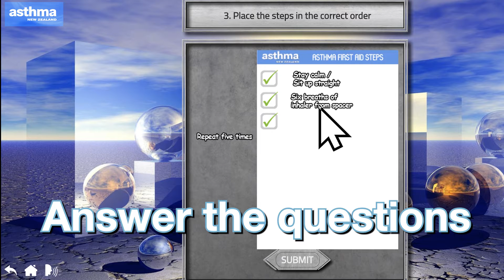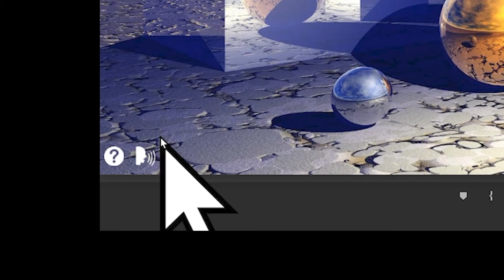O2 Max Asthma NZ How to play!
The O2max is a digital learning platform for youth created by Asthma NZ to help teachers, nurses, social service facilitators and parents to educate and inform children vital learning around the following areas:

Good respiratory health practices.
The importance of breathing well.
The role oxygen plays in our learning.
Harmful effects of smoking.
Allergies and triggers.
Tips for healthier homes and reducing triggers.
First Aid knowledge when someone is having an Asthma attack.

This resource has 80 lessons via 8 levels (quests).

The resource is fun and engaging with rewards as you progress through each quest.

This resource can be played on its own by any individual or used by teachers and nurses to facilitate group sessions and then allow students to use the resource for homework or in class individual learning times.

Community groups and parents may also use this as a facilitation resource.